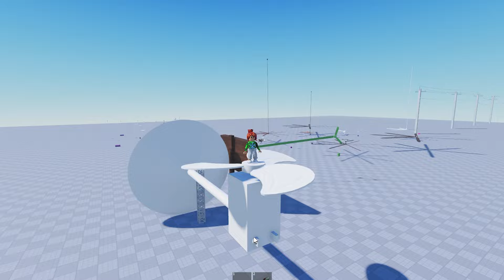ROBLOX: CRAZY CEILING FANS, Ventiladores de Teto Furiosos e Enlouquecidos 😆😆😆🤣🤣🤣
BEM-VINDO AO CANAL KIDS MAIS VENTILADORES ❤

Não esqueça de assistir o vídeo até o final!
Obrigada 🤜🤛
​roblox​​ ventilador ceiling​​fan